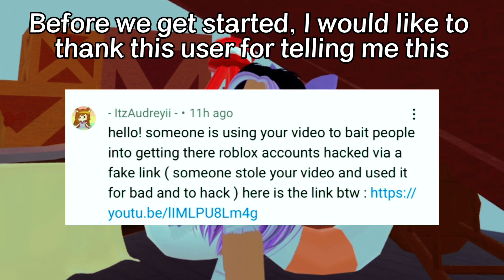My giveaway video was STOLEN…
Hello people :)

ʕ•́ᴥ•̀ʔっ

My legit upload schedule:
When I feel like it (jk) everyday or weekly! (depends on school schedule)

Outro-Track:Wave song